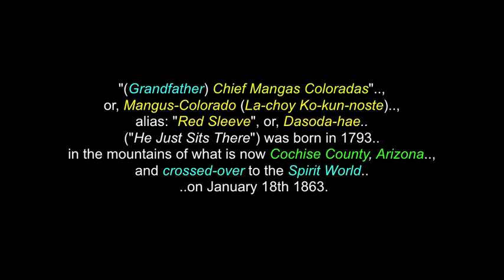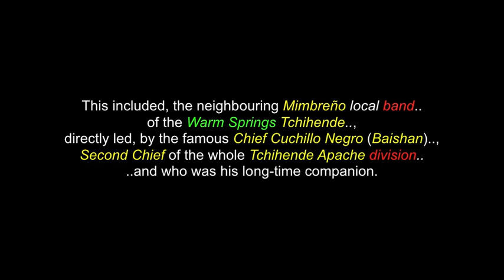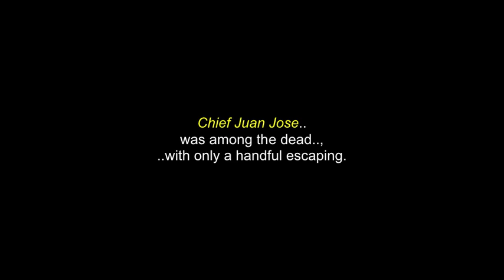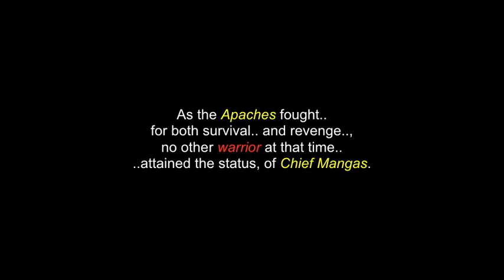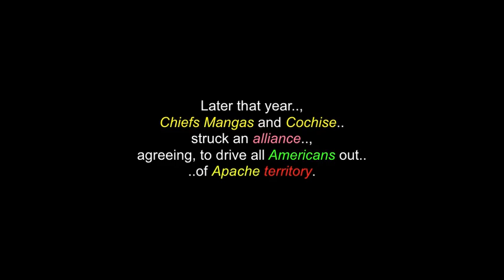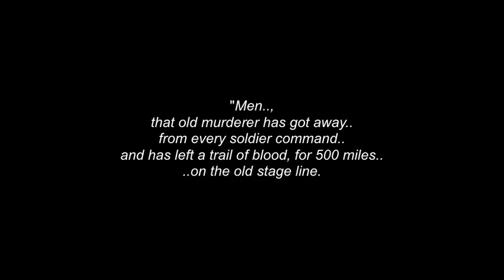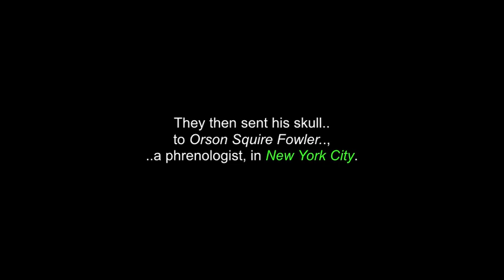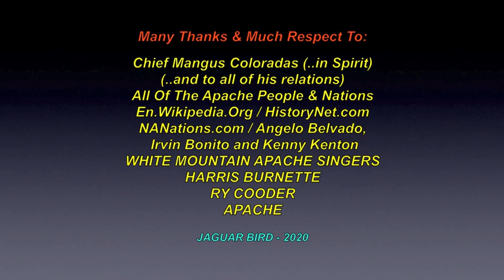Chief Mangus Coloradas: Central Apache Leader & Warrior - Mimbreño Division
This is a video for (Grandfather) "Chief Mangus Coloradas"..,  a Mimbreño Division, Central Apache Leader & Warrior. There are also more videos in this channel for: "The Apache People & Nations": Chiricahua, Jicarilla, Lipan, Mescalero, Salinero, Plains and Western Bands", "Grandfather/Chief Goyathlay )(Geronimo), "Grandfather/Chief Cochise", "Grandfather/Chief Naiche", "Grandfather/Elder Wendsler Nosie Sr.", "Youth Activist Naelyn Pike", "Save Oak Flats & Apache Leap".. and for over 200 more North & South American Tribes & First Nations.

"(Grandfather) Chief Mangas Coloradas", or, Mangus-Colorado (La-choy Ko-kun-noste), alias: "Red Sleeve", or, Dasoda-hae ("He Just Sits There") was born in 1793 in the mountains of what is now Cochise County, Arizona and crossed-over to the Spirit World  on January 18th 1863. He is an Apache Tribal Chief, War Chief and warrior and a member of the Mimbreño (Tchihende) Division of the Central Apaches, whose homeland stretched west, from the Rio Grande to include most of what is present-day southwestern New Mexico. Labeled by one historian as the undisputed "Lord of Apacheria”,  Chief Mangas was an imposing figure. Standing "considerably over six feet in height” as one observer wrote, he towered above Anglos, Mexicans and fellow Apaches alike. In addition to his striking appearance, Chief Mangas was a highly respected leader, a revered warrior and a brilliant strategist. He was the father-in-law of: the Chiricahua (Tsokanende) Chief Cochise, the Mimbreño Chief Victorio and the Mescalero (Sehende) Chief Kutu-hala. He is regarded by historians, to be one of the most important Indigenous leaders of the 19th century, due to his fighting achievements against the Mexicans and Americans.

Many Thanks & Much Respect To: (Grandfather) Chief Mangus Coloradas (..in Spirit.. and to all of his relations)..; All Of The Apache People & Nations..; En.Wikipedia.Org..; HistoryNet.com..; NANations.com..; Angelo Belvado, Irvin Bonito and Kenny Kenton..; HARRIS BURNETTE..; WHITE MOUNTAIN APACHE SINGERS..; RY COODER..; APACHE. and to all the other brothers and sisters who have contributed to this video, in any way.

(480P - You-Tube)